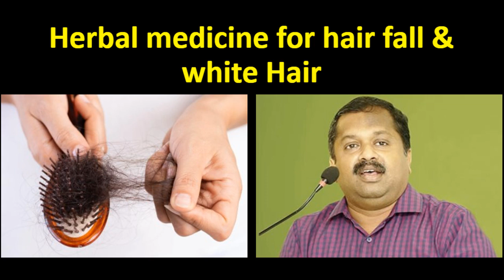முடி ஏன் உதிர்கிறது? இளநரை எப்படி தடுப்பது? | Dr.Sivaraman speech on hairfall and white hair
முடி கொட்டுதல், இளநரை குணமாக இயற்கை மருத்துவம் | Dr.Sivaraman speech on hairfall and white hair
முடி ஏன் உதிர்கிறது? இளநரை எப்படி தடுப்பது?